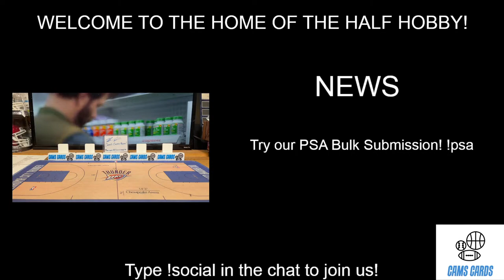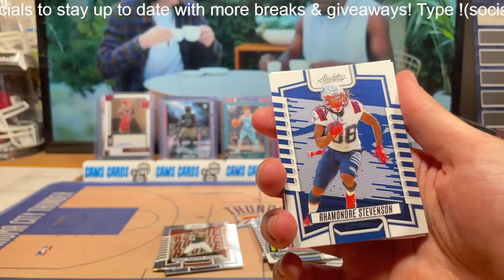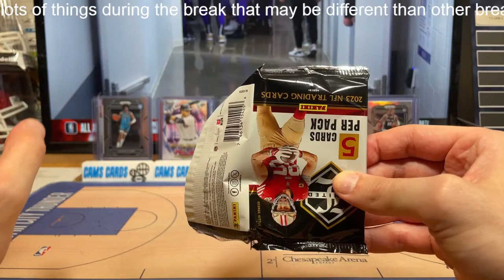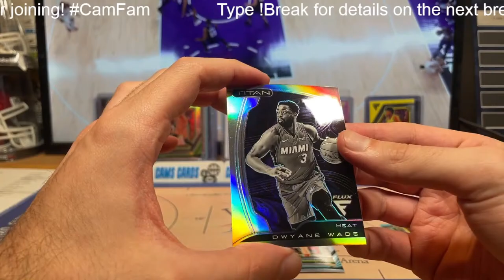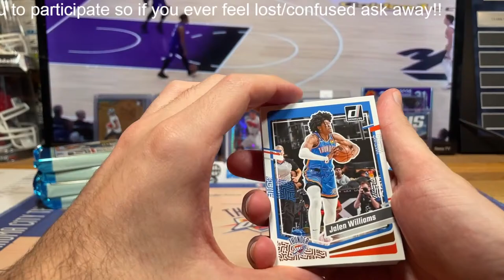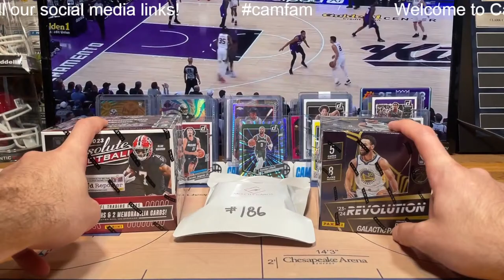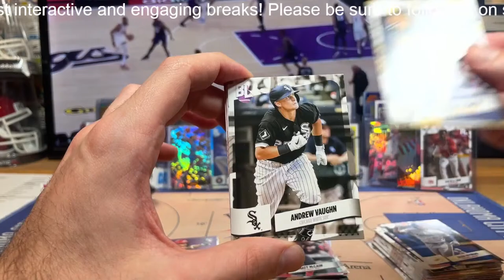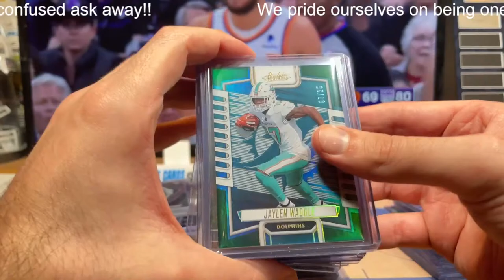4/12/24 Illusion FOTL // Chrome Update// Donruss eBay Breaks! (Friday Night Auctions!)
An amazing CamFam Break!